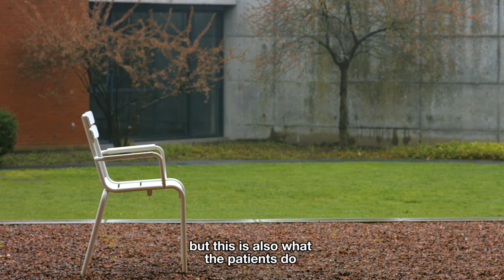PC CARITAS Belgium. EU Mies Award 2019 finalist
Directed and edited by Nihao Films Xavi Campreciós & Pep Martín